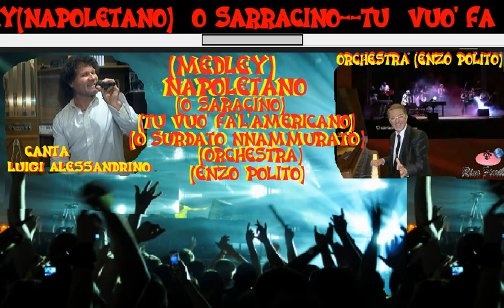MEDLEYNAPOLETANO O SARACINO TU VO'FA L'AMERICANO O SURDATO NNAMMURATO ENZO POLITO CANTA LUIGI ALES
MEDLEY(NAPOLETANO)
O SARRACINO--
TU VO'FA L'AMERICANO--
O SURDATO NNAMMURATO--
ARRANGIAMENTI
(ENZO POLITO)
E LA SUA ORCHESTRA
CANTA
LUIGI ALESSANDRINO